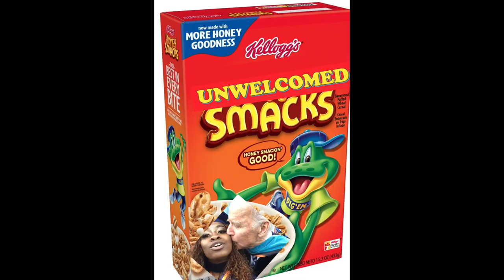Biden's Favorite Breakfast = SNIFFINS! (comedian K-von says Yuk!)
Do you think Biden eats more "Sniffins" or "UnWelcomed Smacks"?  Please vote in the comments then check out my podcast 'THE RIGHT SHOW' = it is THE BEST!